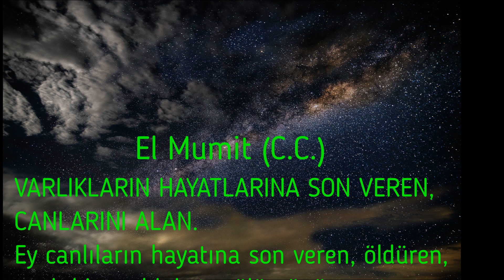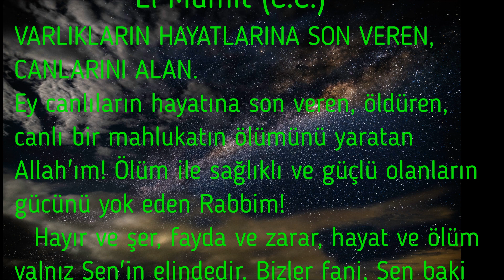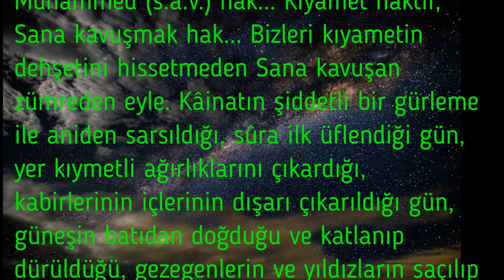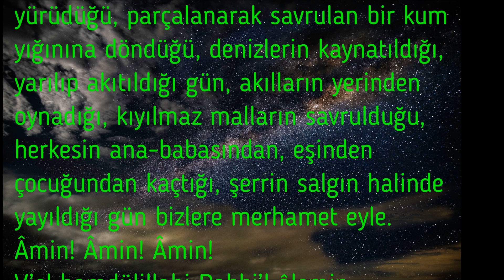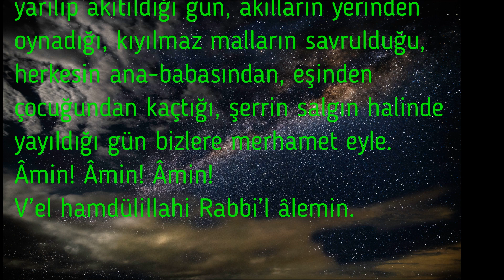Esma'ül Hüsna Duaları / El Mümit(c.c.)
Zikir çekerken ve dua ederken isimlerinin anılması ile kabule vesile olunur ve o kulda saygı hissi sağlayan Esmaül Hüsna, ayrıca kalplere huzur ve sükûn verir, lütuf ve rahmet ümidi verir.
Haydi Sevgili Dostlar. Allah (c.c.) Mübarek İsimlerinden Esmaü'l Hüsna İle Duamızı Yapalım.